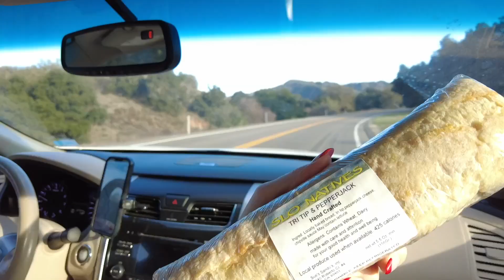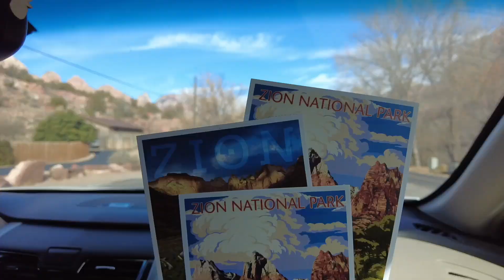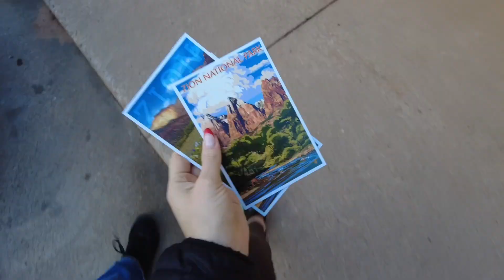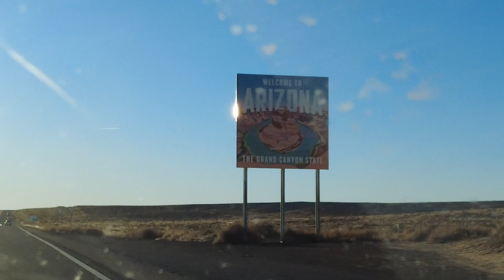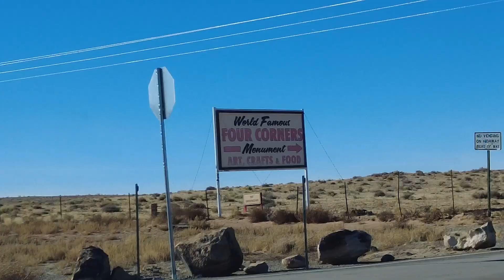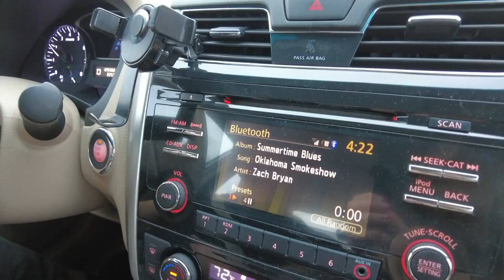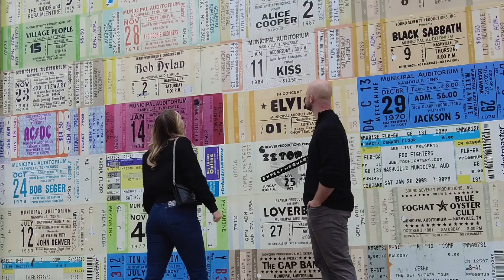driving my plants 3000 miles across the country | coast to coast road trip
Hi friends!

We’re on the next adventure - this time on the ground.

Vlog Camera: DJI Pocket 2

Instagram + Threads • CarleeSzarek
TikTok (Personal) • theothercarleeszarek
TikTok (Aviation) • CarleeSzarek